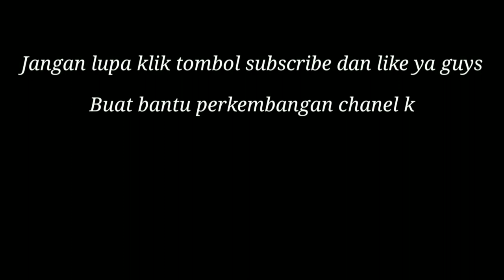DANCE COVER BLACKPINK - KILL THIS LOVE || BY LIA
Annyeong ^_^
Makasih udah mau nonton video ini ya guys 🙂 semoga kalian suka ya sm videonya, dan jangan lupa tunggu video kita selanjutnya 🙂